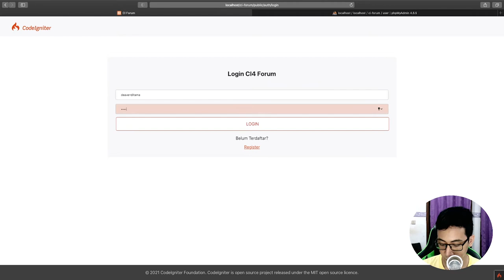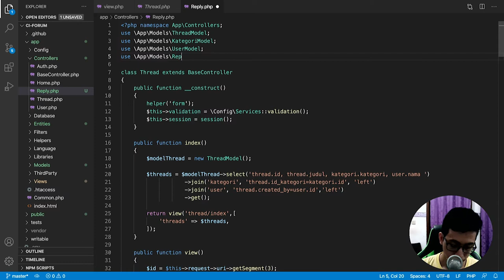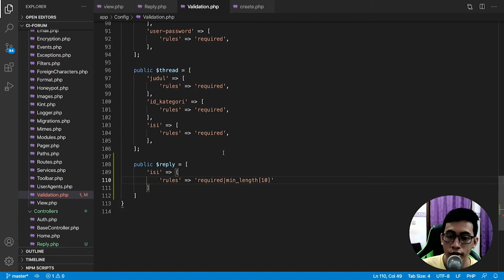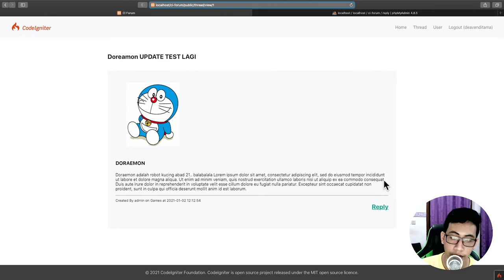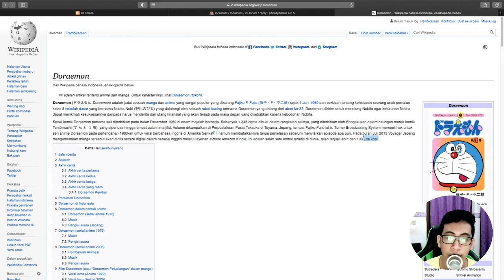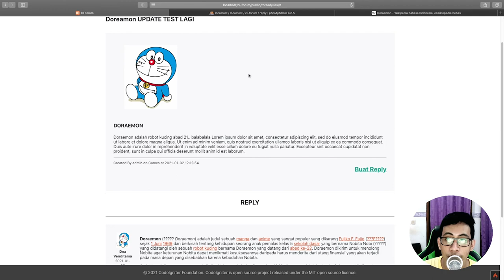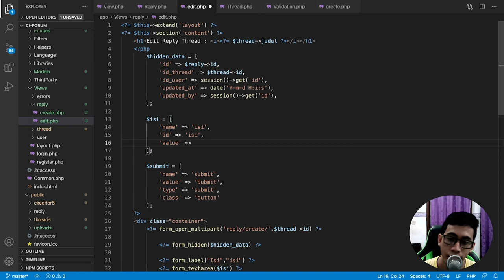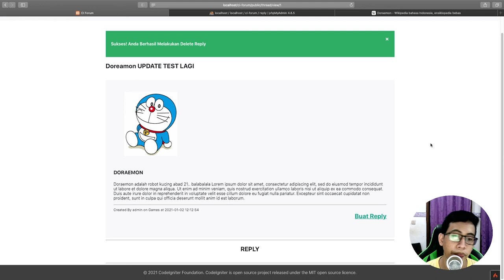#5 CRUD Reply/Comment Thread menggunakan CKEditor 5 - Tutorial Membuat Forum Codeigniter 4 (CI4)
Selamat datang di seri tutorial pembuatan Forum menggunakan CodeIgniter 4 (CI4). Seri tutorial ini akan menjelaskan secara rinci dan cocok untuk pemula yang baru belajar CI4. Pada part kelima ini kita akan belajar seperti berikut:

00:00 Intro
01:50 Koding
04:26 Membuat Model Reply
05:20 Membuat Entity Reply
05:48 Mulai Membuat Controller Reply
07:10 Membuat Method Create Untuk Reply, Reply Form Pada Thread
18:33 Membuat Tampilan Reply dibawah Thread Post (ada contoh join 2 tabel menggunakan model disini)
23:53 Testing Reply
31:42 Edit Reply
40:16 Delete Reply

Terimakasih